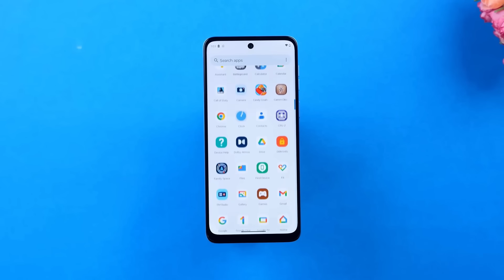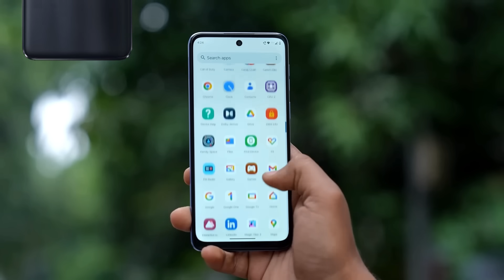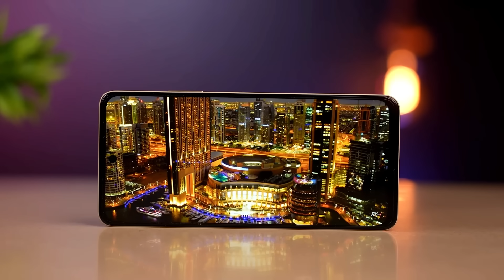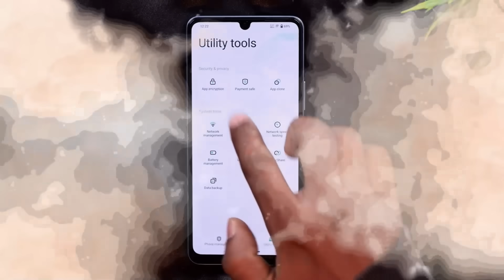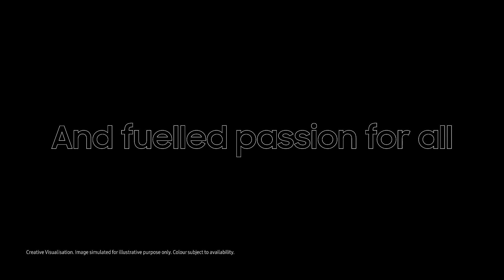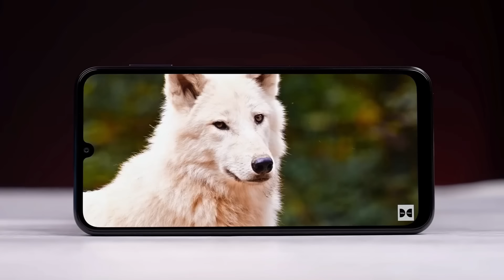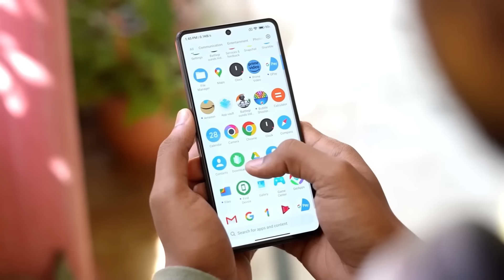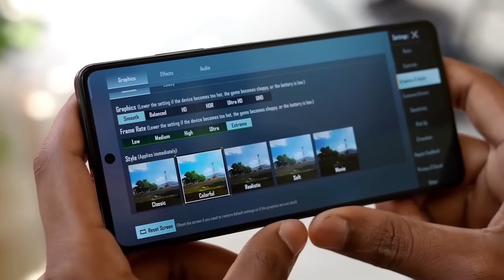Top 5 Best 5G Smartphone Under 16000 in 2023 | Snapdragon 778G 5G| Best 5g Phone Under 15000 in 2023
Hy guys in this video we are going to talk about top 5 Best 5g Smartphone under 16000. We picked up the best out of best phones which comes between 14k to 17k. These smartphones loaded with great features like powerful Snapdragon 778g 5g processor, 120hz amoled display and 108mp camera with ois so on. To know in details keep watching the video till the end.

Best 5g phone under 15k to 18k
1. Samsung f34/m34 5g
2. Iqoo z7s 5g
3. Realme 11 5g
4. Poco X5 pro 5g
5. Tecno pova 5 pro
6. Redmi note 12 5g

Best 5g phone under 30k to 35k
1. Iqoo Neo 7 pro
2. Nord 3
3. Realme gt 2 pro
4. Honor 90 5g
5. Samsung a34 5g
6. Iqoo Neo 7
7. Tecno camon 20 premier 5g

Best 5g phone under 12k to 15k.
1. Samsung M14 5g
2. Lava blaze pro 5g
3. Iqoo z6 lite 5g
4. Infinix note 30 5g
5. Redmi 12 5g
6. Poco X5 5g
7. Nokia g42 5g
8. Tecno pova 5 pro 5g

Best curved display phone under 20k to 25k
1. Lava Agni 2
2. Realme narzo 60 pro 5g
3. Realme 11 pro 5g
4. Realme 10 pro plus 5g
5. Iqoo z7 pro/ Vivo t2 Pro
6. Infinix zero 30 5g
7. Moto edge 40 Neo

1. Iqoo z7 pro/Vivo t2 Pro
2. OnePlus Nord CE 3
3. Nothing phone 1
4. Iqoo Neo 7
5. Poco f5
6. Realme gt 2 pro
7. Realme narzo 60 pro 5g
8. Realme 11 Pro 5g
9. Samsung f54 5g
10. Infinix zero 30 5g

|| Time Stamp ||
00:00 | key highlights of video
00:41 | best 5g phone under 15000
03:45 | best realme 5g phone under 15000
06:37 | best gaming and camera phone under 15000
09:43 | best Samsung 5g phone under 15000
12:48 | best and All-Rounder phone 18000

Your Related Queries Solved:
Best camera phone number 16000
5g phone under 15000
Camera phone under 15000
Gaming Smartphone under 15000 5g
Best phone under 15k in 2023
Phone under 15000 with 5g support
Best smartphone deals under 15000
Flipkart big billion days sale 2023 smartphones deals